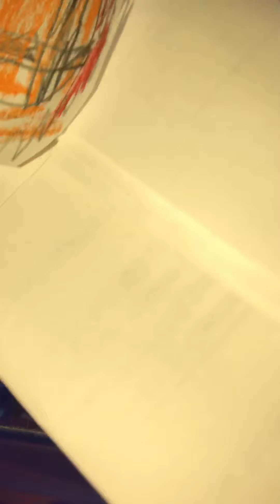Oh my god we got in Super Smash Bros. Ultímate Read Desc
Remember, We Didn’t really get in Super Smash Bros. Ultimate